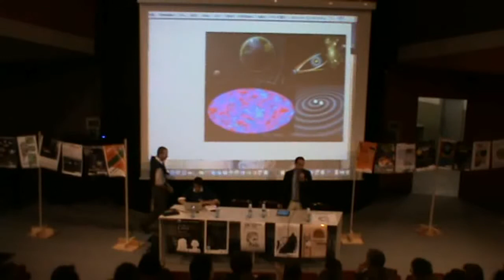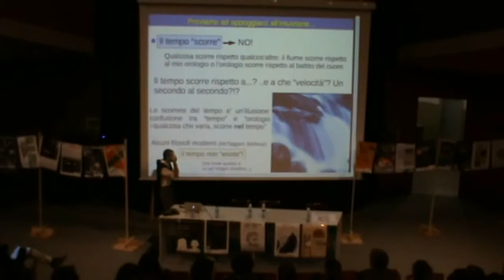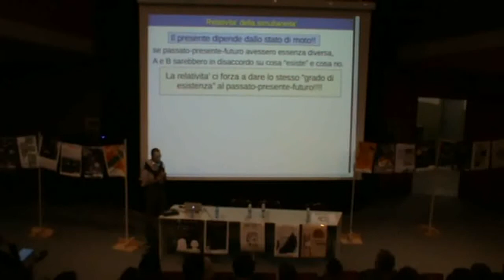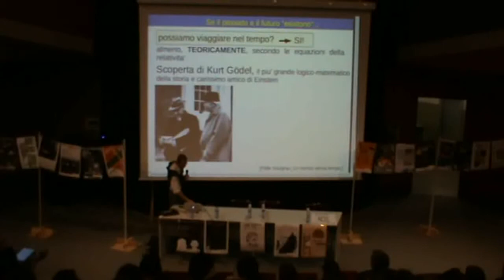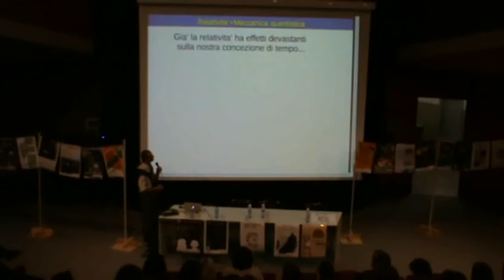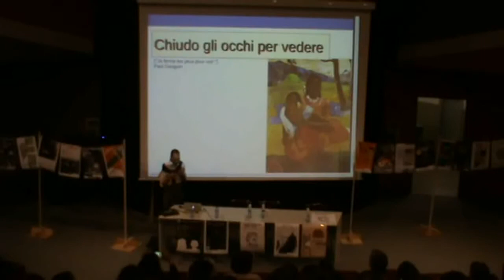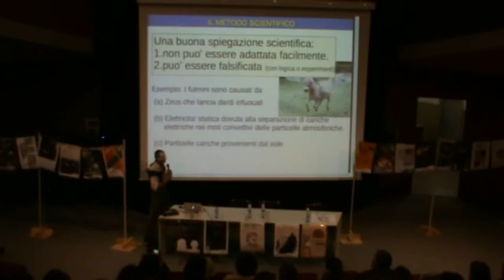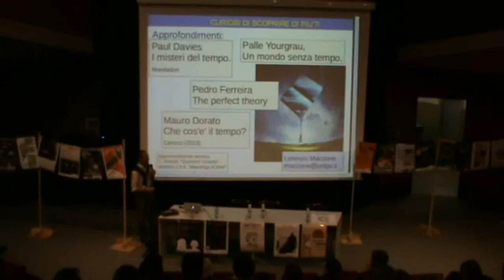Convegno Gabriele Marveggio 2017 - Lorenzo Maccone - Cos'è il tempo?